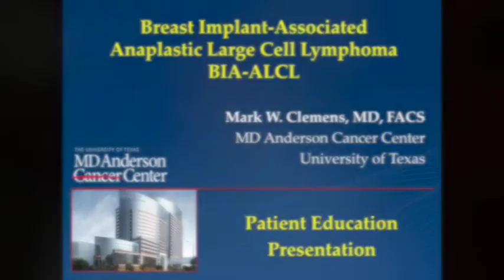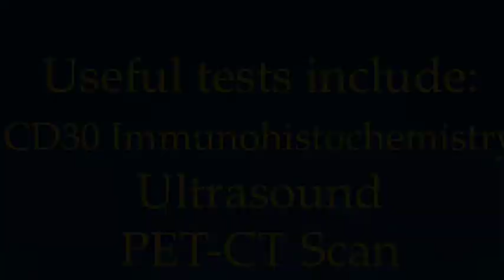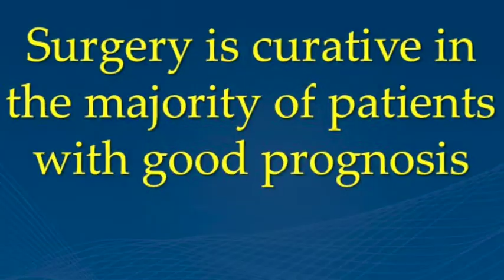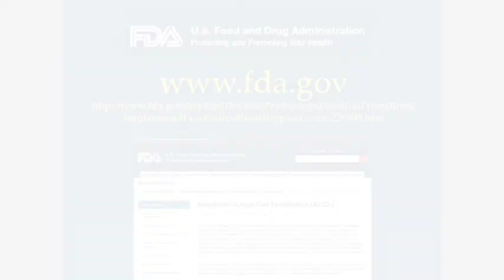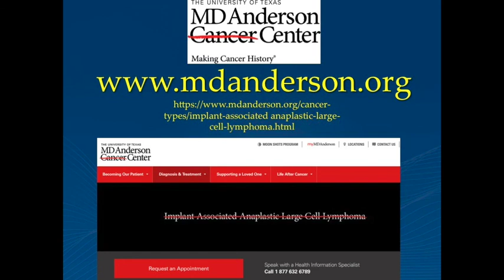Patient Education BIA-ALCL Dr. Clemens Breast Implant Associated Anaplastic Large Cell Lymphoma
This is Dr. Mark Clemens from MD Anderson, who was gracious enough to send us a video in lieu of his presence at the Dallas Conference on Breast Implant Illness. I think it cuts off at minute 15:00 and it should go a little longer but the majority of the information is there. This video is about Breast Implant-Associated Anaplastic Large Cell Lymphoma. Dr. Clemens and his team are on the forefront of studying this disease. He is a plastic surgeon and still performs augmentations, especially for reconstructive purposes. His passion for this research is astounding, though. He has been very supportive and we consider him a wonderful asset for this cause. Thanks to him for taking the time to make this video for us. We are very grateful.